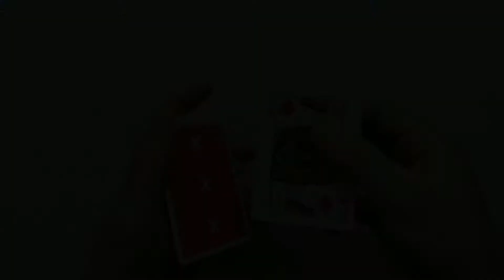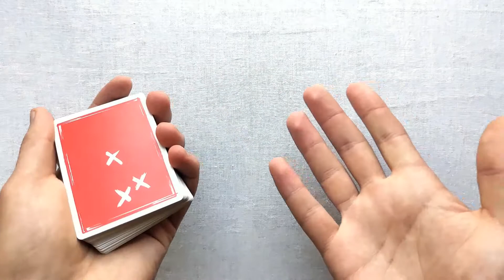3 AWESOME TRICKS THAT WILL BLOW YOUR MIND | CARD TUTORIAL CARDSTRY MAGIC FLOURISH PewDiePie MrBeast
Here's my favorite card tricks that I often do.